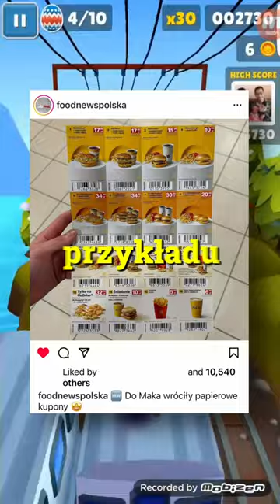PAPIEROWE KUPONY wracają do McDonald's. Czy to dobry ruch? 🤔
Czy skorzystasz z papierowych kuponów w McDonald's?